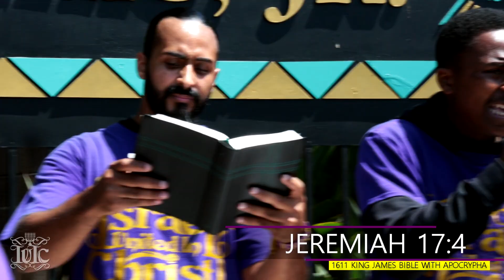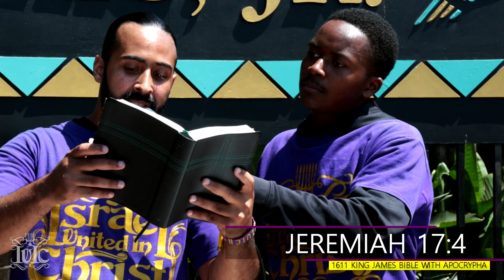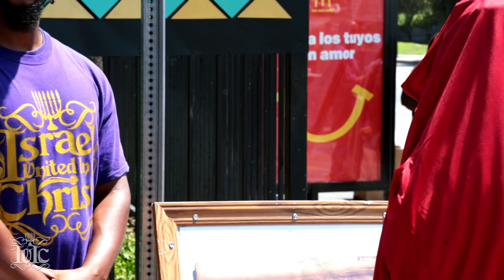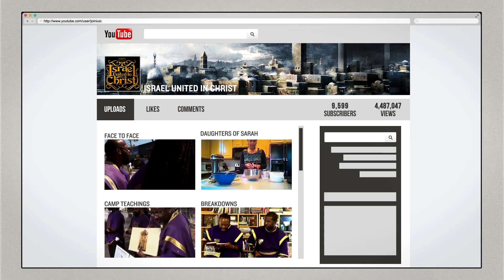The Israelites: Reciting Verses To Our People